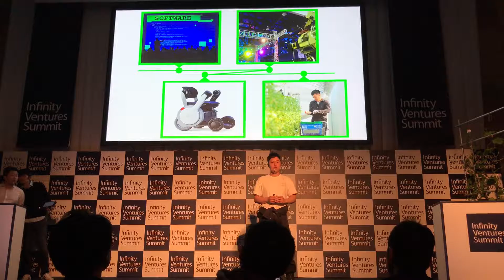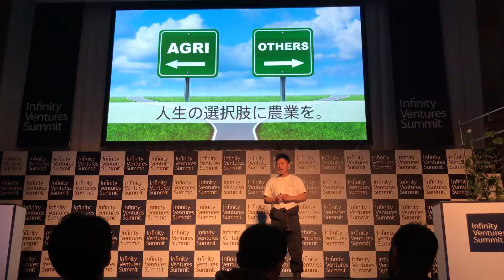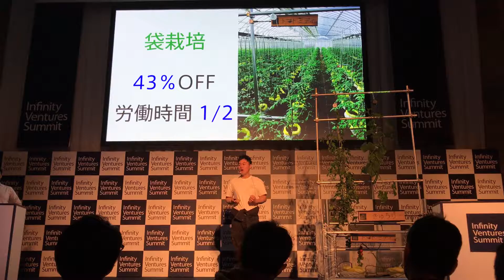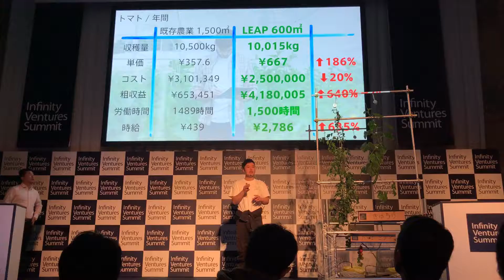IVS 2016 Fall - Launch Pad: Leap by Seak